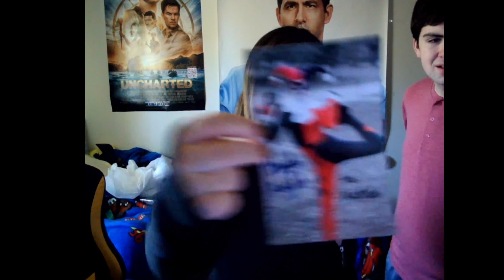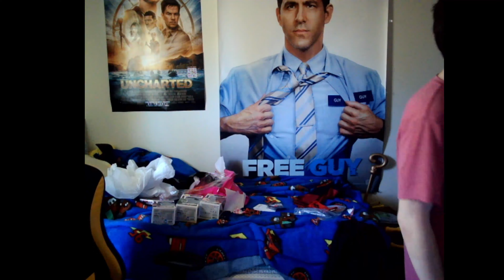Unboxing From Hayle Ray (Puddins Property)